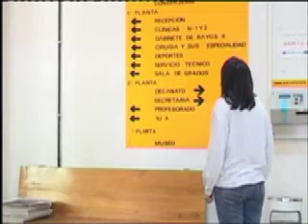fantasmas 2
la misma película, pero otra prueba